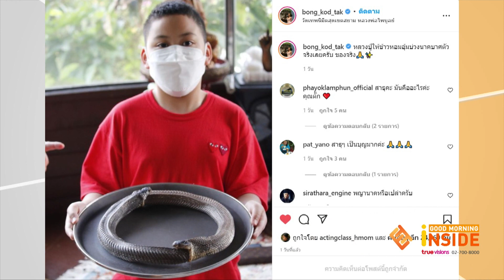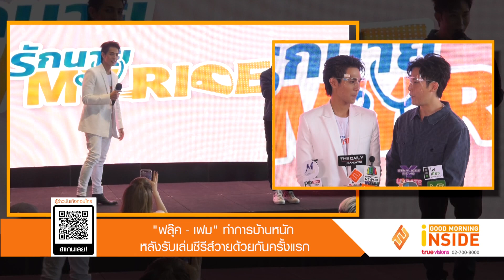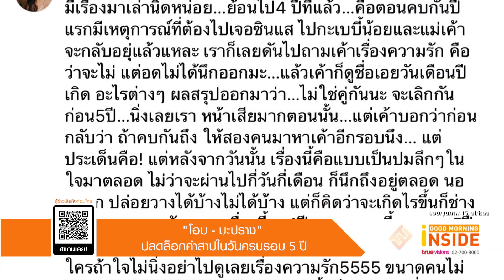LIVE! Good Morning Inside | 18-01-65 | "เจนนี่" ท้องโตขึ้นทุกวัน แฟนๆ อดห่วงไม่ได้พากันเตือน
LIVE! Good Morning Inside | 18-01-65